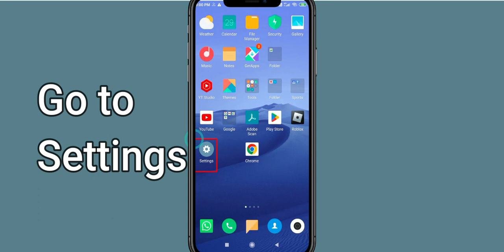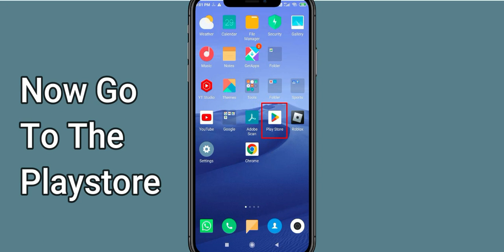Fix Blockman Go Black Screen Error | Blockman Go Black Screen issue Solved | PSA 24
In this Video tutorial, i will show you Fix Blockman Go Black Screen Error| Blockman Go Black Screen issue Solved |